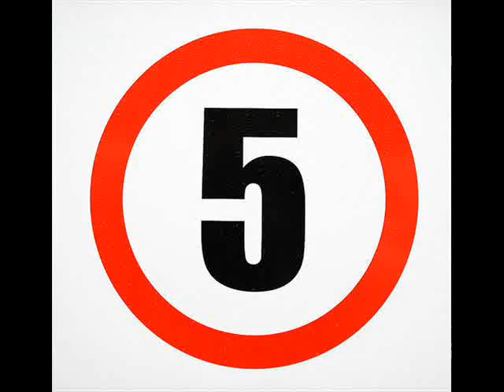HOT PLATE 2 LOBO JACK DISCOTEQ